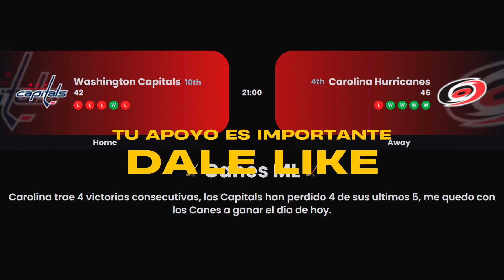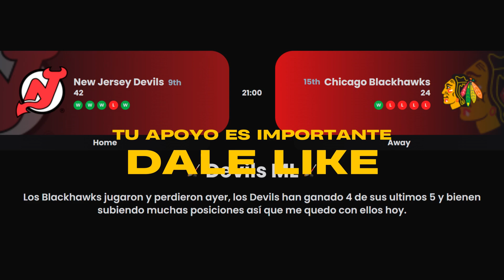🔥 PRONOSTICOS NBA Y NHL PARA HOY 5/1/2024 🔥 PARLEY GRATIS 🏀🔥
♪ Bake a pie (Prod. by Lukrembo)
🏈🏒 Eventos Deportivos del Viernes 5 de Enero de 2024